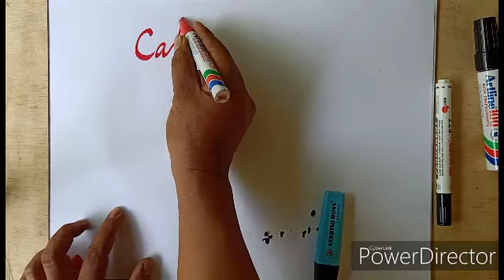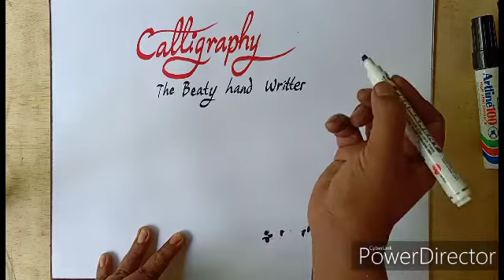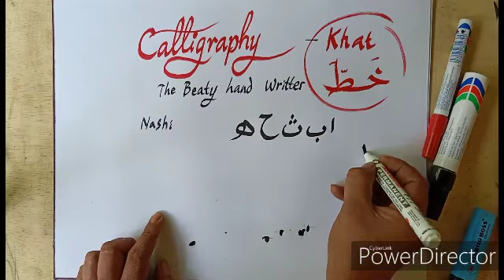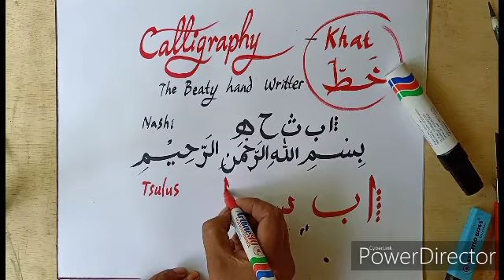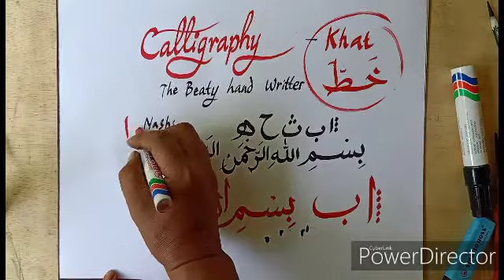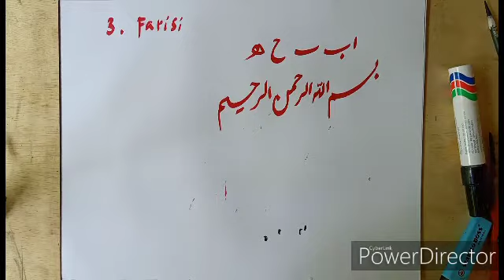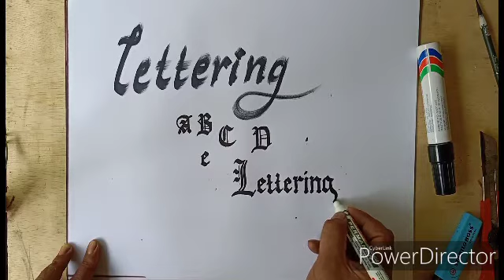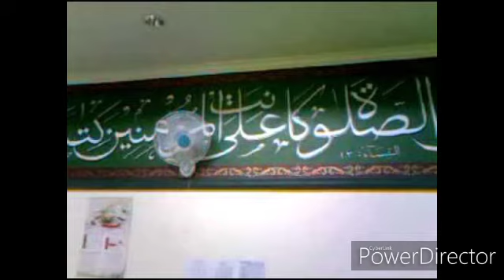Belajar Kaligrafi Tahap Awal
Tutorial cara melukis kaligrafi dan berbagai jenis khat arabiyah.